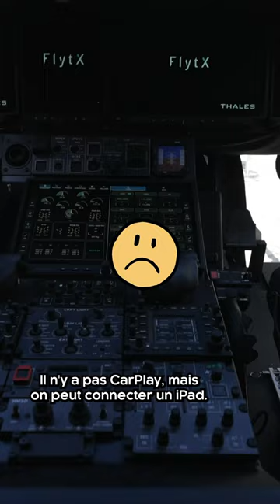Ma toute première review d’hélicoptère ! 🐆